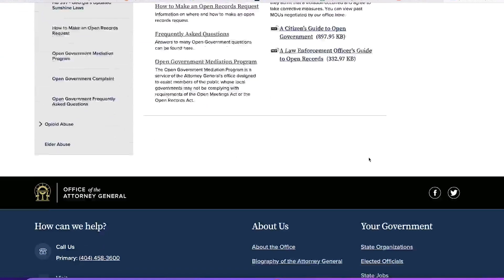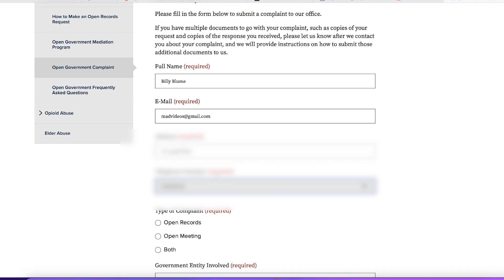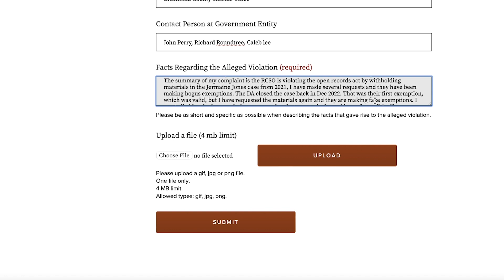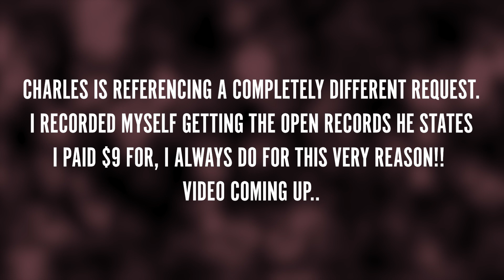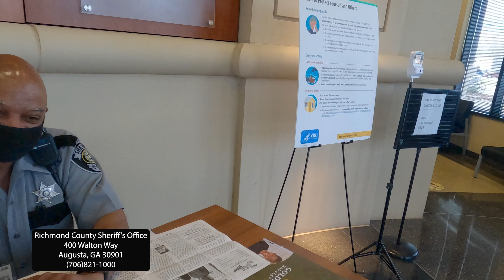Open Records Violations Richmond County Sheriffs Office Update with all emails and letters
Richmond County Sheriff's Office
400 Walton Way
Augusta, GA 30901
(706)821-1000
Augusta, Georgia USA
Attorney General Chris Carr
Who is Jermaine Jones?
So far I have dealt with Prior Restraint, intimidation, lies, terrible support from the AG so far, seriously man.. I gave them violations and they rely on letters? Lazy!!
This is a sad situation and far worse than I thought when I started this journey 3 years ago,  man there are some really bad actors in our government, and we pay them.. like we have a choice. I am seriously excited to find out what is on the next level. I am all the way at the Attorney General of Georgia. The next step will be fascinating I am sure.
Just another video to enter into the archives of time. That is all it is, a reference point, I put their names in he metadata so when someone searches them on Google they find my videos.. there is a sweet treat in all of this too.. most of these knot heads watch my videos so I get paid from that!